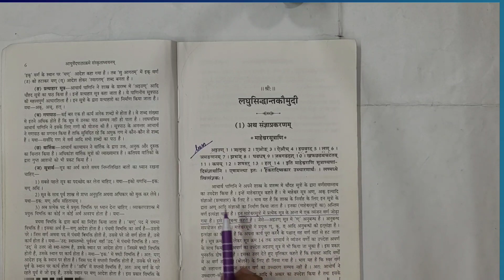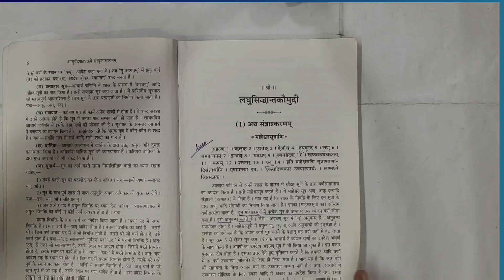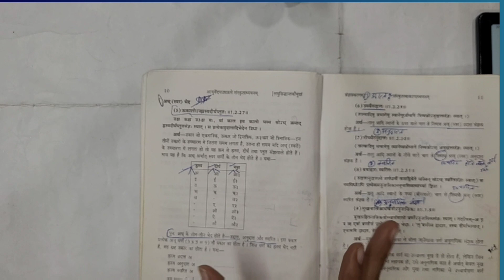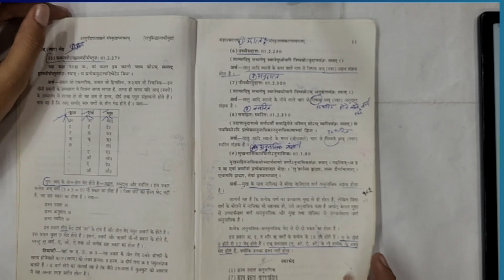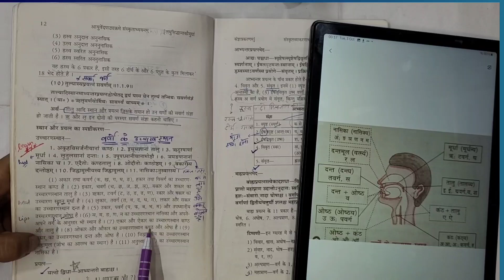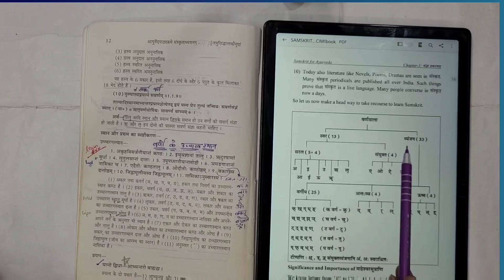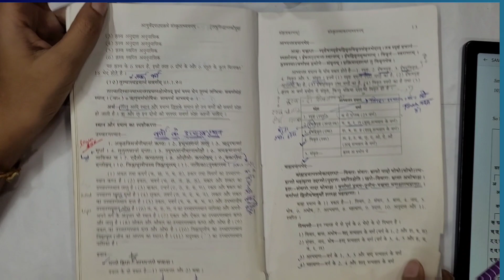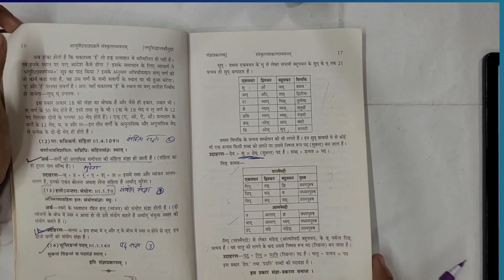Maheshwar Sutra And Prayatna | Sanskrit Lecture Series| My BAMS Journal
We post pdf and content related to BAMS regularly.

sanskrit vyakaran# sandhi in sanskrit# sandhi sanskrit grammar# sanskrit sandhi# संधि संस्कृत व्याकरण# संस्कृत संधि प्रकरण# sanskrit sandhi prakaran# संस्कृत में स्वर संधि# sanskrit sandhi trick

MAHESHWAR SUTRA# up-tet_day5_part1# महेश्वर सूत्र और प्रत्याहार# संस्कृत व्याकरण# maheshwar sutra in sanskrit# maheshwar sutra song# Maheshwar sutra of padini# padini vyakaran# padini astaddhyayi# अ इ

Sanskrit vyakaran# Sanskrit bams 1st year# Sanskrit classes# Bams classes# Bams online classes# Online classes# Ayurveda lectures# Ayurveda class# Bams# Ayurveda# Ayurveda wings# संस्कृत# संस्कृत व्याकरण# संस्कृत भाषा# Sangya prakaranam# Maheshwari Sutra

visheshan#visheshan hindi grammar#visheshan hindi grammar trick#विशेषण हिंदी व्याकरण#hindi visheshan#hindi visheshan grammar#hindi visheshan ke bhed#hindi visheshan ke prakar#विशेषण#विशेषण किसे कहते हैंविशेषण के भेद#विशेषण और विशेष्य#विशेषण की परिभाषाविशेषण की परिभाषा और उसके भेद#विशेषण शब्